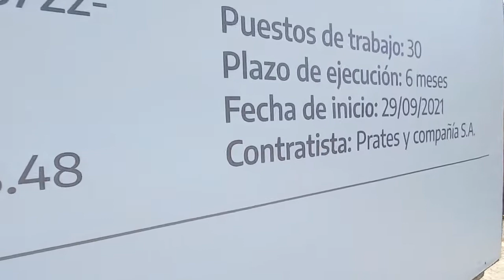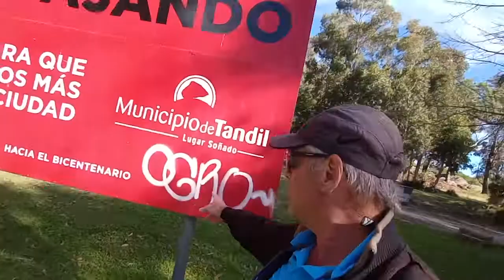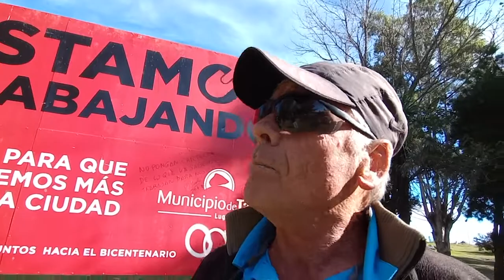EL INDIVIDUO VS. EL ESTADO...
ELLOS HACEN PUBLICIDAD DE OBRAS Y YO LOS DENUNCIO. ¿QUIEN TIENE RAZON? EL TIEMPO DIRÁ.